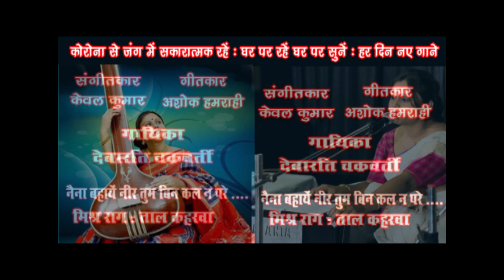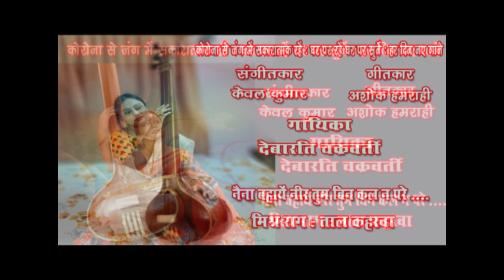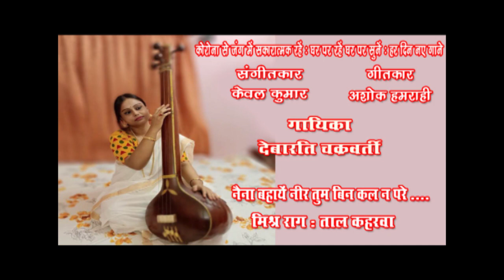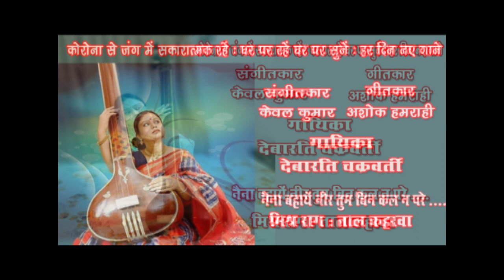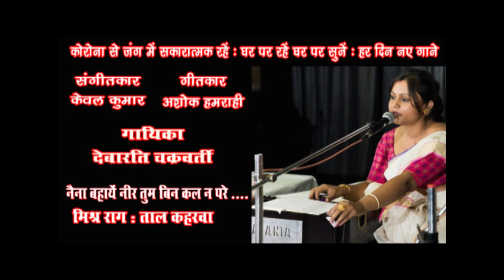Naina bahayen neer tum bin kal n pare /Debarati Chakraborty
Naina bahayen neer tum bin kal n pare
Singer - Debarati  Chakraborty
Tabla - Arghyajit Chakraborty

Debarati  Chakraborty belongs to a family of music connoisseur  having her father, Sri Ajit Kumar Chakraborty, a diverse talent (notably popular for playing the ‘tabla’), as her first and foremost ‘guru’. She received training on recitation, kathak dance and music, simultaneously and started enjoying the essence of prizes, awards and compliments since her childhood. Debarati is blessed with ‘talim’ from a number of ‘gurus’ notably Smt. Swati Nandi, Sri Swapan Mukherjee, Smt. Krishna Majumdar, Smt. Haimanti Shukla and Sri Sandip Nag. She performs on several stages both anonymous and renowned. She has the vision to unfold the petals of the invaluable creation of her father and prays to the omnipresent and omnipotent power of music, so that, she can perform from the core of heart.
Notable Achievements :
• First Prize in All Bengal Teacher’s Association (State Level Competition) in category Nazrul Geeti in the year 1998.
• A letter marks in Music (additional subject) in Madhyamik Examination in the year 1999.
• Certificate of Excellence from The Dover Lane Music Conference in the year 2000.
• First Prize from Paschimbanga Rajya Sangeet Academy in category Vajan in the year 2002
• First Prize in Bhoktimulak Gaan and title – Rawa Ratna from Renaissance Artists’ & Writers’ Association in the year 2011.
• Musical album “SANJIBANI” released from Bihaan Music in 2015 and album “ABAR NOTUN KORE” from Cozmik Harmony in 2017
• Gradation from All India Radio ( B- Grade) in  two subjects : Puratoni and Shyama Sangeet
Notable Stage Performances :
            Stage of Paschimbanga Rajya Sangeet Academy in 2002 , Madhusudan Mancha (Bangla Sangeet Mela) in 2004, Science City Auditorium organized by RAWA in 2011, Jibanananda Sabhaghar organized by RODDUR in 2011, programme organized by Ragini Shantipur in 2013, 90.4 Community Radio at Satyajit Ray Film And Television Institute in 2013, Srijan TV in 2013, Triguna Sen Auditorium organized by Satyadeb Music Sammelon in 2016 and 2017, Chetla Murari Smriti Sangeet Sammelon in 2018 and many more.
Notable TV performances :

“Gaanvasi Live” on Tara TV in 2016, “Aaj Sakaler Amontrone” on Tara TV in 2016 and 2017, “Cha Toast and Sports" on Zeal TV in 2016, “Sokal Sokal” on DD Bangla in 2017, 2018, 2019 and 2020, “Aaji e Provate” on Ruposi Bangla in 2019

Area of speciality : Puratani Bangla Gaan, Thumri, Gazal, Bhoktimulok Gaan, Vajan, Rag prodhan Bangla Gaan, Rabindra Sangeet, Nazrul Geeti, Adhunik Bangla Gaan
Award Winner of The Dover Lane Music Conference, Paschimbanga Rajya Sangeet Academy,Ranaissance Aritist and Writer’s Association of India etc.,Performing artist of All India Radio and Doordarshan Kendra Kolkata and several other  Channels in Bengal...